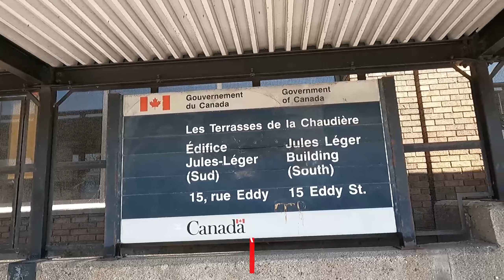How to take public transportation from Gatineau to Ottawa